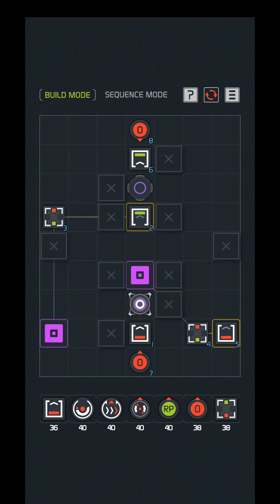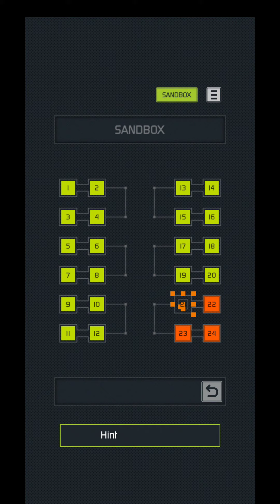the Sequence - Sandbox - Level 21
Play this sandbox level by arranging different modules to get the right sequence. Here you can not only experiment with as many modules as you need but also learn a feew tricks along the way that will help you to fix the core module!

the Sequence is a unique puzzle game by One Man Band. You have to arrange the elements in a given sequence to get the light ring from source to destination without any collissions. So, purchase this game and arrange the modules in right sequence to clear all the 72 levels - including 32 additional sanbox levels.

Download the game now and solve the levels